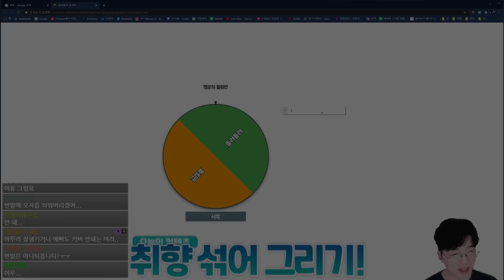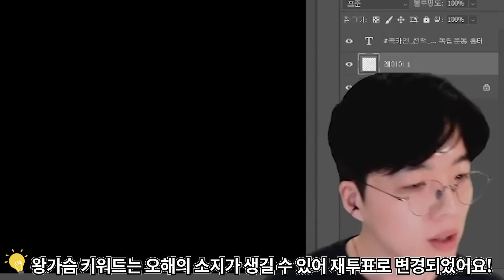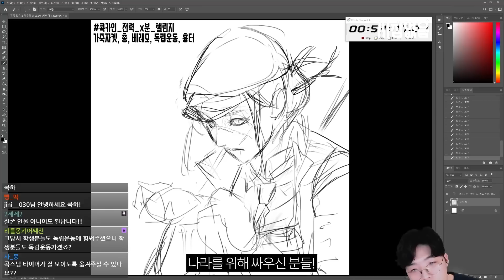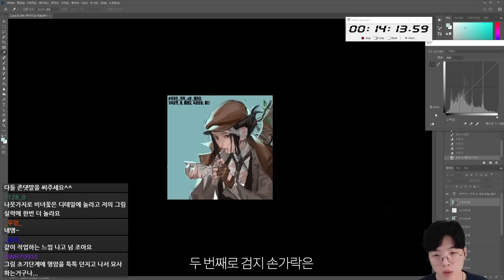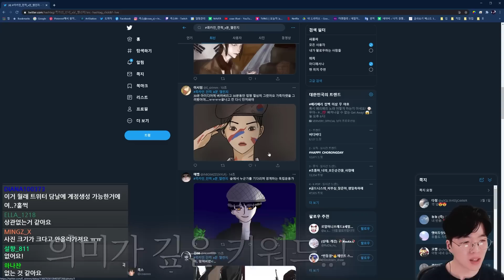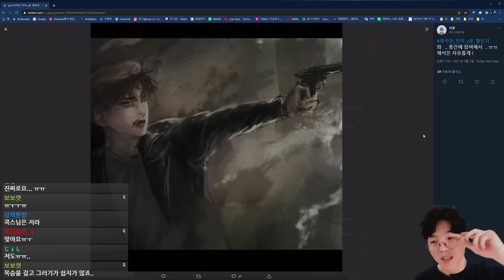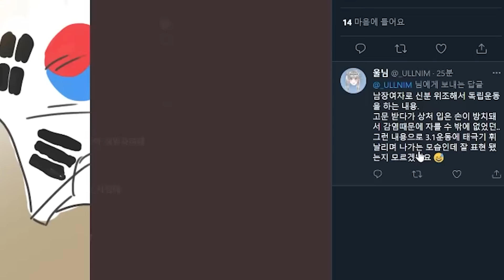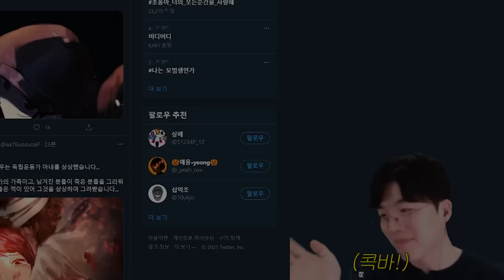랜덤 취향섞어 그리기! 생각지도 못하게 모두가 경건해지는 키워드가 나왔다.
이번컨텐츠는 시청자분들의 취향을 모아 룰렛을 돌려 랜덤으로 나온 5개의 키워드를
합쳐서 일러스트를 그리는 컨텐츠 입니다! 생각지도 못하게 모두가 경건해지는 키워드가 나왔어요
취섞역사상 처음으로 키워드 하나를 번복하는 상황이 발생했어요. 다들 재밋게 봐주세요!!